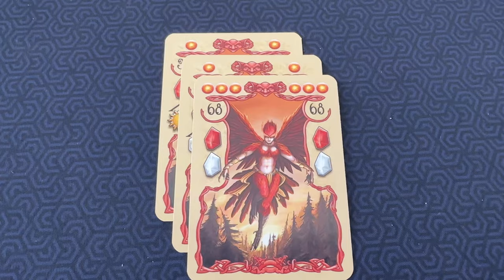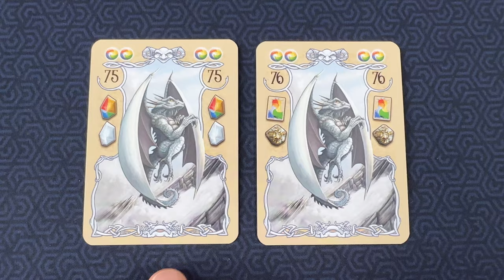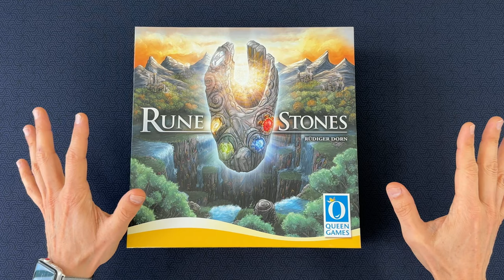You're Sleeping on Rune Stones! (In 2 minutes)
Rune Stones is one of my favorite board games and I don't think it gets enough love!  Here's a quick video on why it's awesome, and why you should try it!

00:00 Intro
00:21 Things that make it great
01:34 Final Thoughts

You're Sleeping on Azul Summer Pavilion!

Board Game Casual:
BGG/Reddit: @Cardboard_RJ